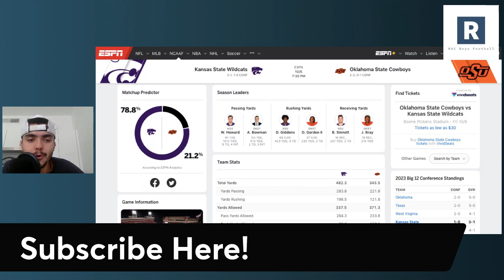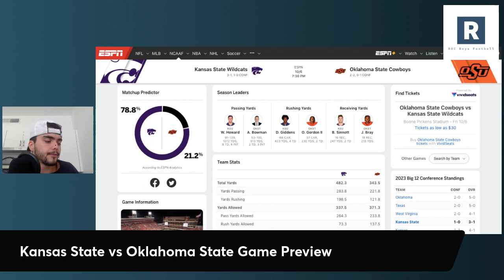Kansas State vs Oklahoma State Game Preview | College Football Picks and Predictions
College Football Week 6 Game Picks and Predictions

The Kansas State Wildcats head on the road to Stillwater to play the Oklahoma State Cowboys. Both teams coming of a bye should be a good one.